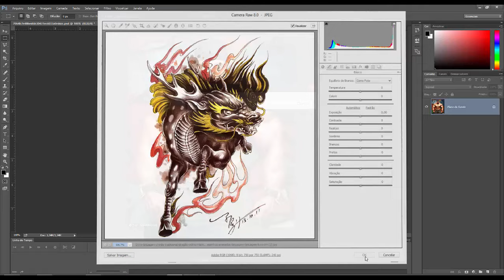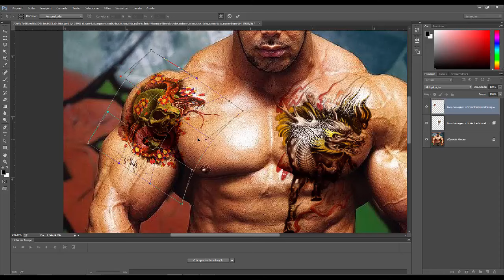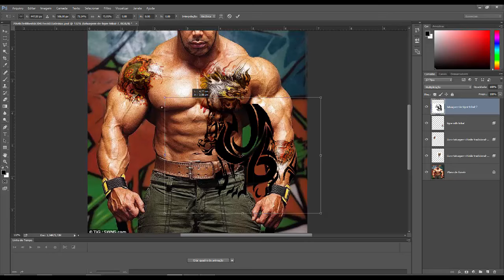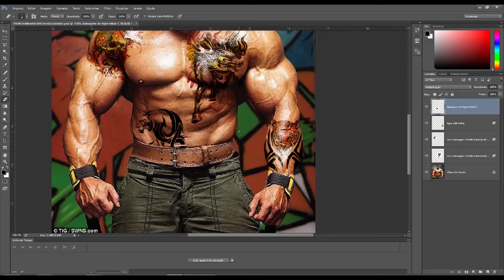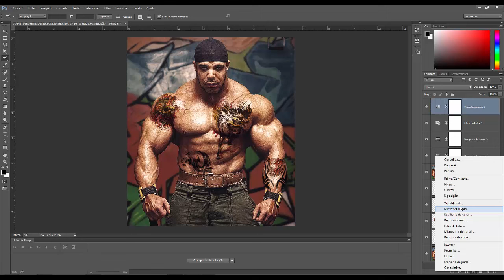Efeito colocando tatuagem Adobe Photoshop